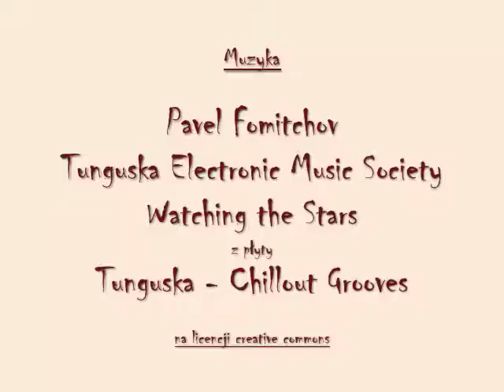Wołowiec w Beskidzie Niskim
Piękny dom z bali drewnianych w Wołowcu